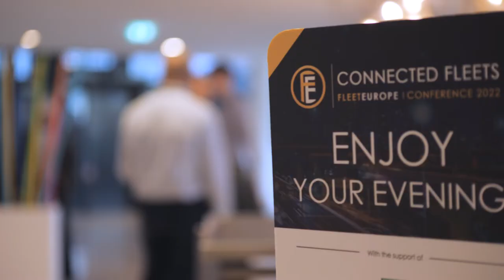Connected Fleets Conference 2022 | Aftermovie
Relive the the Connected Fleets Conference that gather more than 150 Fleet & Mobility decision makers, in Amsterdam on 28 & 29 March 2022! Listen to Steven Schoefs, editor in chief at Fleet Europe, to discover the 3 key lessons from this fifth edition.